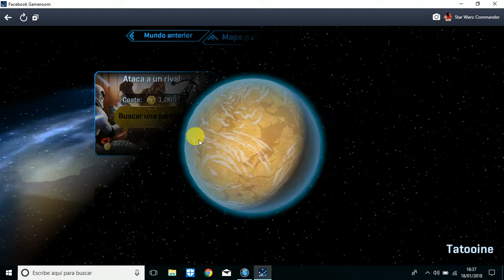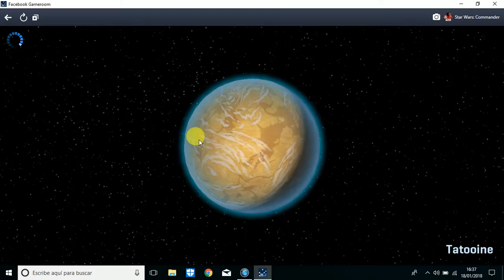Star Wars Commander HD9 Rango 5 Team Takito GAMEPLAY